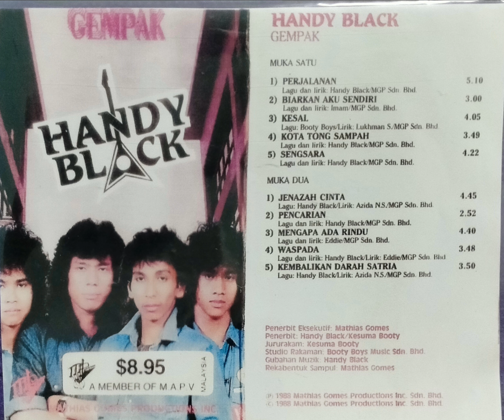HANDY BLACK MENGAPA ADA RINDU